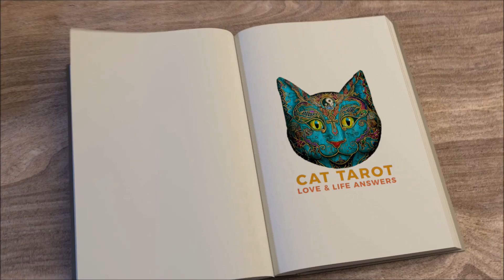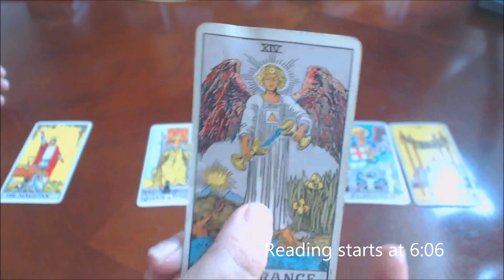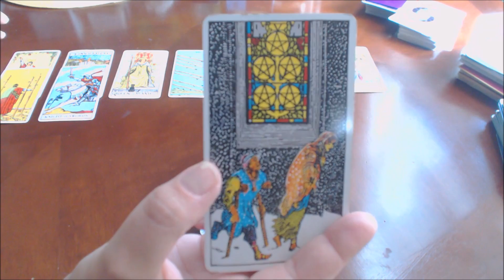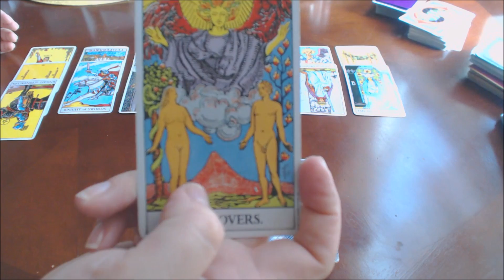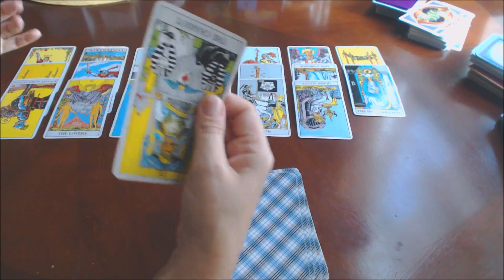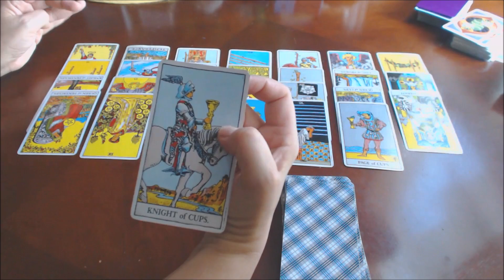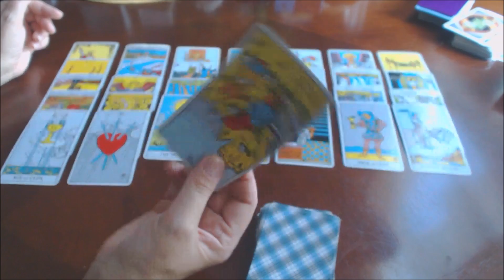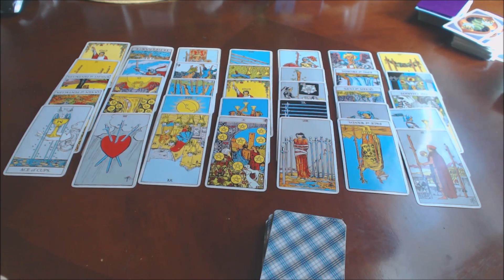💞 GEMINI OCTOBER ***IS YOUR EX COMING BACK?***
Welcome to October 2017 Cat Tarot Readings. Every month I release Relationships and Ex forecast tarot readings and your love horoscope and love prediction. I do this every month for all the signs: Aquarius, Pisces, Aries, Taurus, Gemini, Cancer, Leo, Virgo, Libra, Scorpio, Sagittarius, and Capricorn. Please note that you should also view your Sun, Moon, Venus, Mars and Ascendant signs as this will give you a much better overview as this is a general reading only.